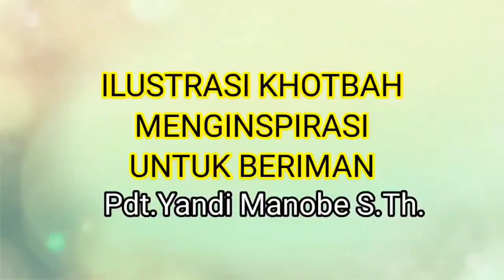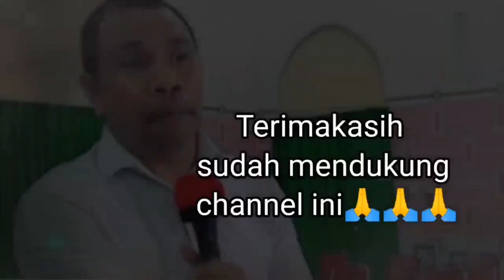ILUSTRASI TENTANG DOA YANG EGOIS _ PDT. YANDI MANOBE S.TH_ KHOTBAH KRISTEN.